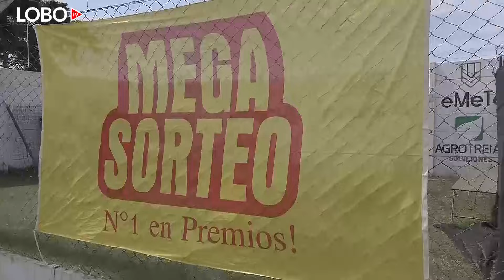RESUMEN FEDERAL A SPORTIVO AC LAS PAREJAS VS SARMIENTO LA BANDA FECHA 8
LOBO TV EL CANAL DE NUESTRA PASION. SPORTIVO AC LAS PAREJAS SANTA FE